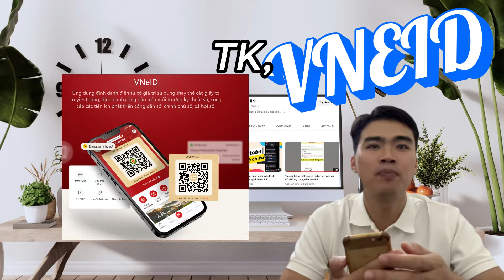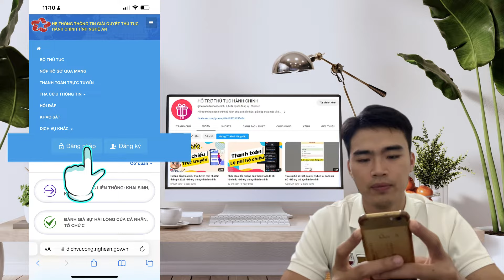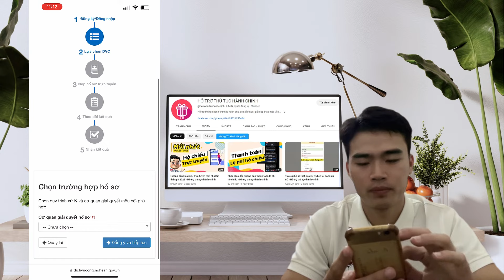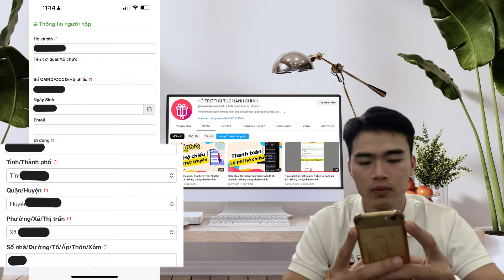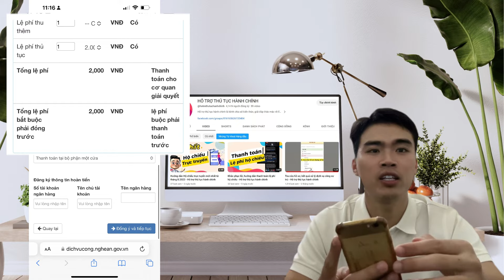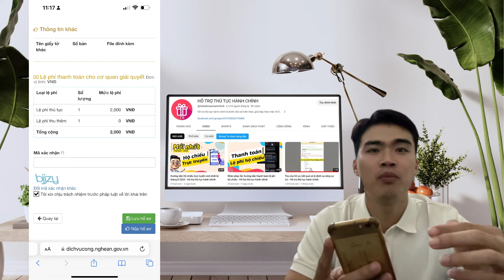Hướng dẫn chứng thực giấy tờ trực tuyến với điện thoại di động - Hỗ trợ thủ tục hành chính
Hướng dẫn nộp hồ sơ chứng thực điện tử về UBND xã
Hướng dẫn chứng thực giấy tờ trực tuyến với điện thoại di động
* Nếu thấy video hữu ích hãy dành tặng 1 like, 1 sub, 1 share để video tiếp cận rộng rãi hơn đến mọi người.

* Để dành tặng 1 cốc nước dừa tươi như nụ cười của bạn cho Hỗ trợ thủ tục hành chính theo STK: 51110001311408 - BIDV

* Video "Hướng dẫn chứng thực giấy tờ trực tuyến với điện thoại di động" trên kênh "Hỗ trợ thủ tục hành chính" là một hướng dẫn chi tiết và thực tế về cách thực hiện quy trình chứng thực giấy tờ trực tuyến một cách đơn giản và tiện lợi bằng cách sử dụng điện thoại di động của bạn.
* Trong video này, bạn sẽ được hướng dẫn từng bước cụ thể về cách sử dụng dịch vụ công chứng thực trực tuyến để chứng thực giấy tờ mà bạn muốn. Nội dung của video bao gồm:
* Giới thiệu về quy trình chứng thực giấy tờ trực tuyến và lợi ích của việc này.
Hướng dẫn đăng ký tài khoản hoặc đăng nhập (nếu đã có tài khoản).
Hướng dẫn cách thêm giấy tờ cần chứng thực lên hệ thống.
Chi tiết cách tiến hành quy trình chứng thực, bao gồm việc chụp ảnh giấy tờ của bạn.
* Hướng dẫn cách kiểm tra và xác minh thông tin sau khi chứng thực.
Thông tin về thời gian xử lý và việc nhận giấy tờ chứng thực sau khi hoàn tất quy trình.
* Gợi ý và lời khuyên để đảm bảo quy trình chứng thực diễn ra một cách thuận tiện và an toàn.
* Video này sẽ giúp người xem hiểu rõ và tự tin trong việc sử dụng công nghệ để chứng thực giấy tờ của họ mà không cần phải đến các cơ quan hành chính trực tiếp. Điều này đặc biệt hữu ích trong thời đại số hóa ngày nay, khi mọi người có thể tiết kiệm thời gian và công sức trong các thủ tục hành chính.